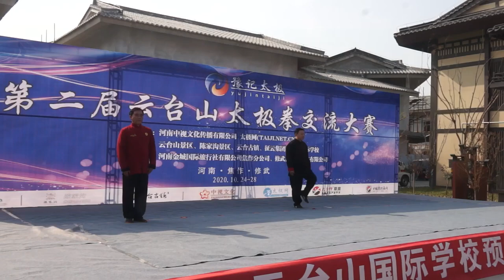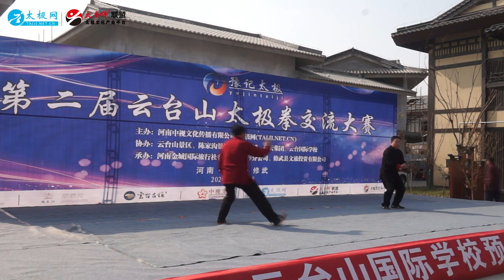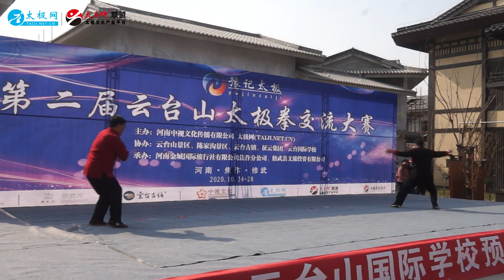「豫記太極」Yuji Taiji 2020 雲台山太極拳交流大賽名家表演 Yuntaishan Taiji 張東武 Zhang Dongwu、陳有剛 Chen Yougang